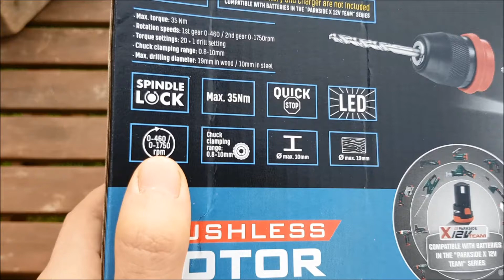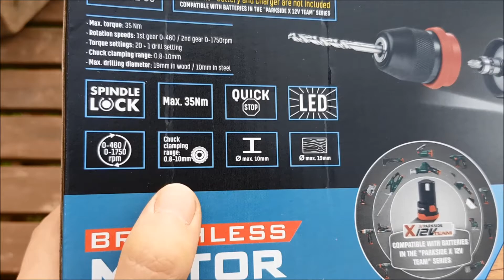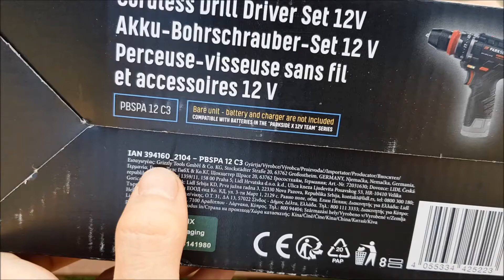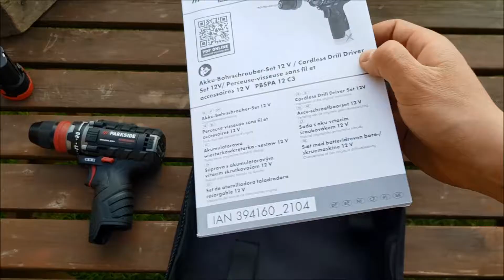Wiertarko-wkrętarka PARKSIDE PERFORMANCE PBSPA 12 C3///OGRODOWO///TEST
(POL.)🔴Witam,
w dzisiejszym odcinku pokazuję unboxing oraz test wiertarko wkrętarki parkside performance model PBSPA 12 C3.
Film nie jest sponsorowany, wkrętarkę kupiłem z własnych środków za 179zł bez akumulatora i ładowarki więc jest to moja szczera opinia na temat tego urządzenia od parkside.
Autor filmu nie ponosi odpowiedzialności za popełnione błedy.
Życzę miłego oglądania.
Pozdrawiam,
Ogrodowo-Michał ;)🔴

(ANG.)🔴Hello,
In today's episode I show the unboxing and test of the parkside performance cordless drill model PBSPA 12 C3.
The movie is not sponsored, I bought the screwdriver from my own resources for PLN 179 without a battery and charger, so this is my honest opinion about this device from parkside.
The author of the film is not responsible for the mistakes made.
Regards,
Ogrodowo-Michał;)🔴

(DEU.)🔴Hallo,
In der heutigen Folge zeige ich das Unboxing und den Test des Parkside Performance Akku-Bohrschraubers Modell PBSPA 12 C3.
Der Film ist nicht gesponsert, ich habe den Schraubendreher aus eigenen Mitteln für 179 PLN ohne Akku und Ladegerät gekauft, also ist dies meine ehrliche Meinung zu diesem Gerät von Parkside.
Der Autor des Films ist nicht verantwortlich für die gemachten Fehler.
Grüße,
Ogrodowo-Michał;)